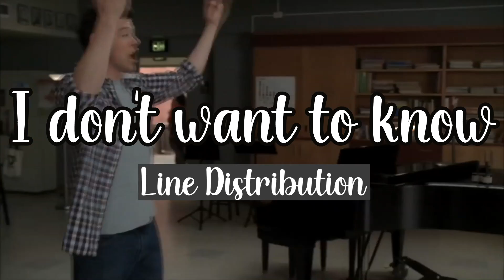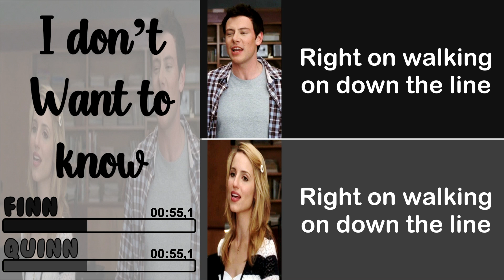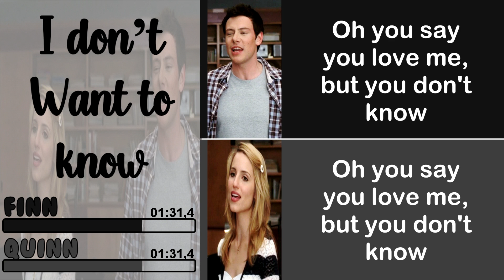Glee - I Don't Want to Know | Line Distribution + Lyrics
Song performed on the episode 'Rumours.'

S02E19